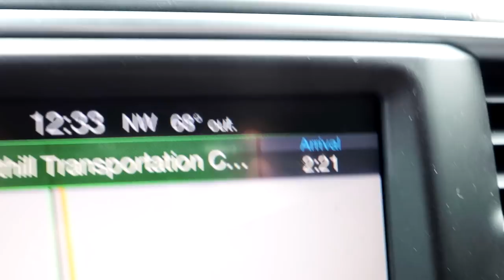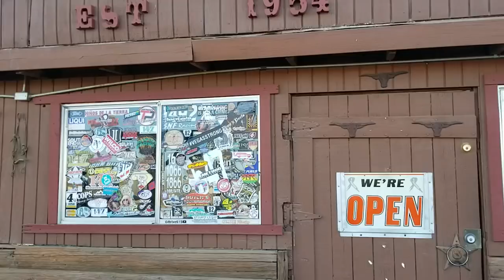Found this place in the middle of nowhere!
Kyle

This video made possible by:
Mk2Mike
John Uhrig
Trickster310
Sean Gonzales
Florian Plattner
Michael Stanfield
RAGNARSxWRATH
MadnessWithout
Colin Davis
Sebastian Eibl
Nicholas McIntosh
+Voss Helmets+
Suburban Delinquent is protected by:
Mail
Suburban Delinquent

Helmets: VOSS/988/989/X1
Jackets: ICON - Daytona, Pilot - Perforated leather
Gloves: Oakley
Boots: Adidas
Misc - PlugFones Earplug/Headfones
Cameras: GoPro Hero3+, Turnigy HD ActionCam
Microphone: Sony ECMCS3 Microphone
Editing: Adobe Premiere, Adobe Photoshop, MacBook Pro
Misc: GoPro wifi Remote, SanDisc Extreme 64GB, Sena 20s